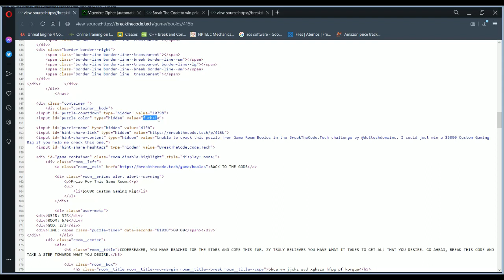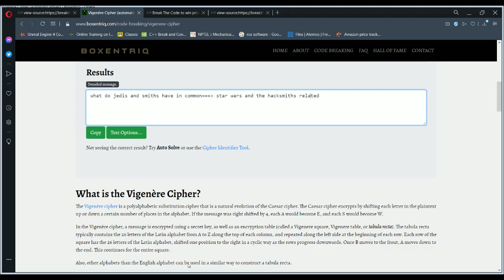How to solve Boolos ZY (bbca vw jjxkz svd xgkaza hfpg pf korgqu)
for the decoder